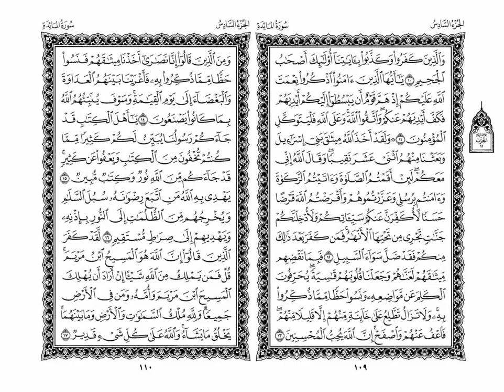Quran | al Maidah | 11 - 14